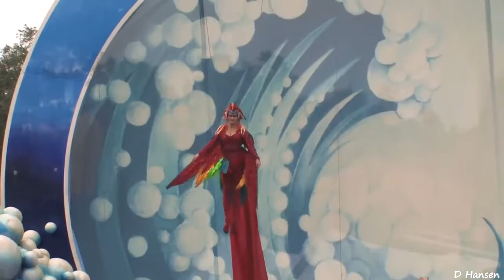The Complete SeaWorld "Blue Horizons" Dolphin Show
Orlando is a breakthrough theatrical spectacular that showcases graceful dolphins and false killer whales, a rainbow of exotic birds and an entire cast of world-class divers and aerialists draped in elaborate costumes. The vivid imagination of a young girl sets the stage for an emotional adventure to experience the power of the sea and the elegance of flight.
I recorded this family video on November 4, 2010 at the Orlando, Florida SeaWorld with a Canon HV30. Tilikum is the subject of the documentary film Blackfish. SeaWorld in San Diego is fighting AB 2140,  the "California Captive Orca Welfare and Safety Act," would end performance-based entertainment for all 10 orcas in the state.